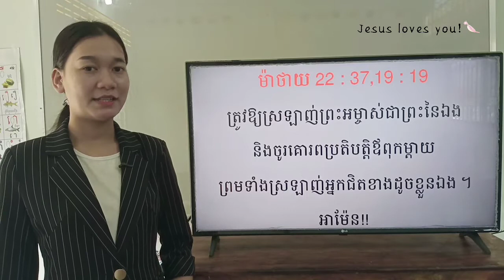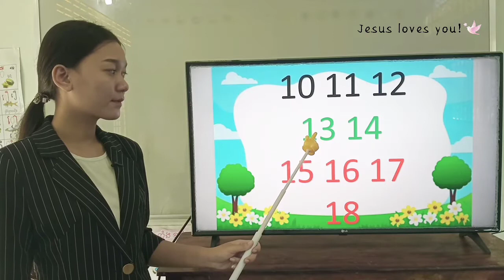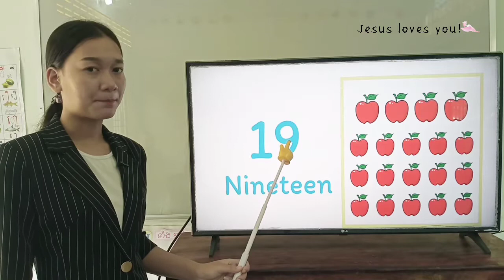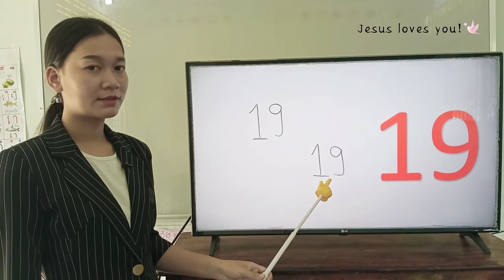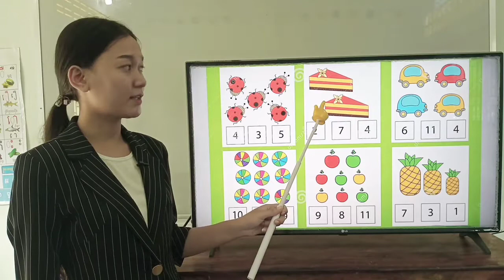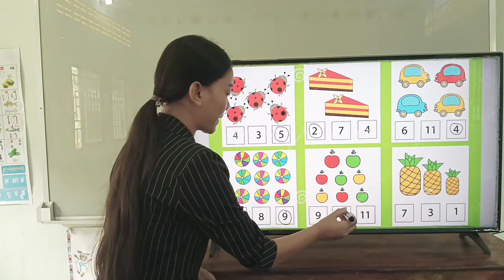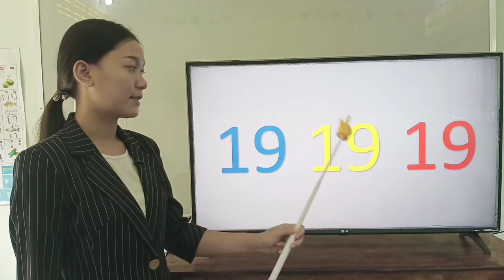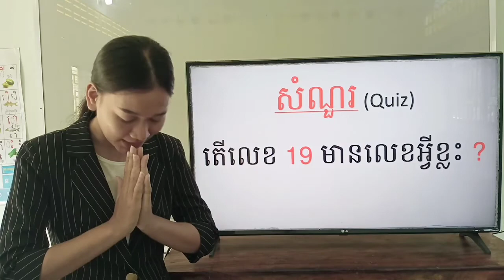160-2_ថ្នាក់មត្តេយ្យ-2_បុរេគណិត-មេរៀន-ផាត់ពណ៌លេខ19_14092021_Joseph Central School